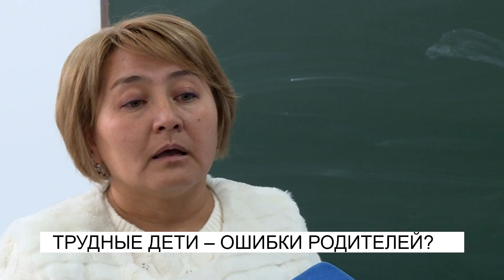ТРУДНЫЕ ДЕТИ ОШИБКИ РОДИТЕЛЕЙ? NewTV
Последствия конфликта между учениками 47 школы напрямую повлияли на то, чтобы директора, милиционеры и родители задумались над воспитанием сегодняшнего поколения. Вопиющие факты: вымогательство денег, как принято это называть «рэкет», кровавые драки, избиения. Каждый день архивы правоохранительных органов пополняются новыми делами о несовершеннолетних. Почему нельзя прекратить беспорядок в школах, и кто в ответе за воспитание подростков?